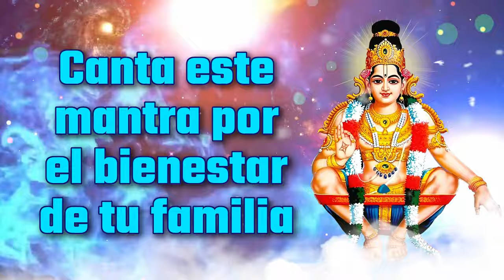Canta este mantra por el bienestar de tu familia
Todo lo que tienes que hacer es creer en el Mantra y cantarlo desde tu corazón; No solo todos tus deseos se hacen realidad, también trae todo lo que deseas.

Según las escrituras del hinduismo, al cantar este mantra obtendrás buena suerte y toda prosperidad, todo tipo de enfermedades, defectos y todos los males serán eliminados. Al cantar estos mantras, uno obtiene alivio de las aflicciones de Pitru Dosha, Kalsarpa Dosha, Rahu-Ketu y Shani.

bienvenido a los mejores destinos para disfrutar de contenido devocional exclusivo en YouTube. Fe, religión, devoción no son solo palabras, son una forma de vida para la mayoría de nosotros. En un país multicultural como el nuestro, tenemos creyentes y seguidores de diferentes religiones que viven juntos en armonía. Para la mayoría de nosotros, la religión es lo que practicamos o queremos seguir regularmente; Es por eso que nuestro canal devocional satisface esta necesidad esencial. Las canciones de Bhakti, que van desde Bhajans hasta Live Aarti, ofrecen contenido devocional de primera calidad a un amplio espectro de audiencias en todo el mundo. Además, también ofrece una plataforma para escuchar y dedicar contenido musical religioso como Canciones, Aartis, Bhajans, Cantos y mucho más.

Levanta tu alma con canciones devocionales, aartis, bhajans y shlokas de la tierra santa de la India.

Welcome to finest destinations for exclusive Devotional content on YouTube. Faith, Religion, Devotion these are not just words, they are a way of life for most of us. In a multi cultural country like ours, we have believers and followers of different religions living together in harmony. To most of us, religion is what we practice or want to follow regularly; which is why our devotional channel caters to this very essential need. Ranging from Bhajans to Live Aarti, Bhakti songs provides premium devotional content to a wide spectrum of audiences all over the world. Besides, it also offers a platform to listen to and dedicate religious musical content like Songs, Aartis, Bhajans, Chants, and a whole lot more.